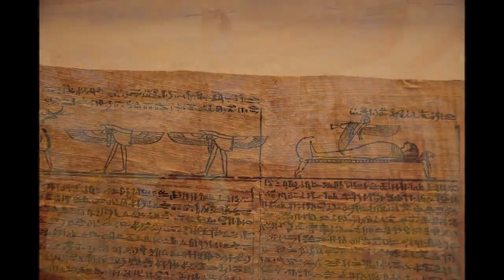10 PRZYKŁADÓW ŻYCIA PO ŚMIERCI W RÓŻNYCH KULTURACH